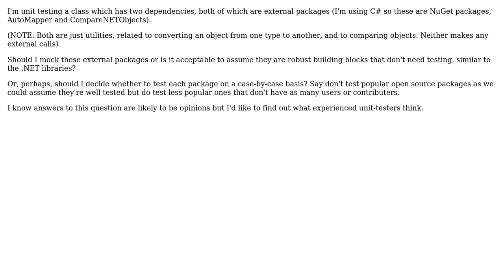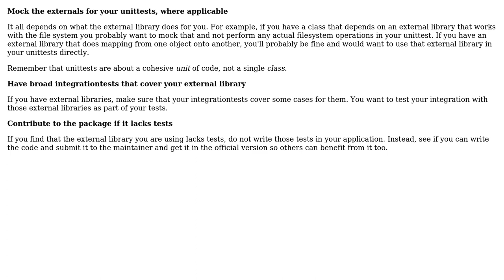Software Engineering: Unit testing with external packages or assemblies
With thanks & praise to God, and with thanks to the many people who have made this project possible! | Content (except music & images) licensed under CC BY-SA | Music | Images & others | With thanks to user Simon Tewsi user JDT and the Stack Exchange Network Trademarks are property of their respective owners. You are responsible for your own actions.